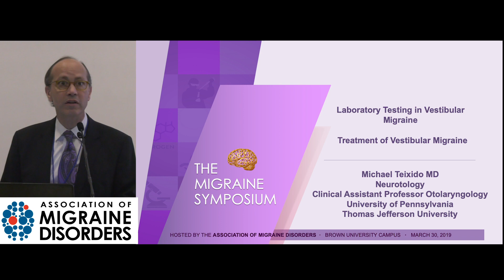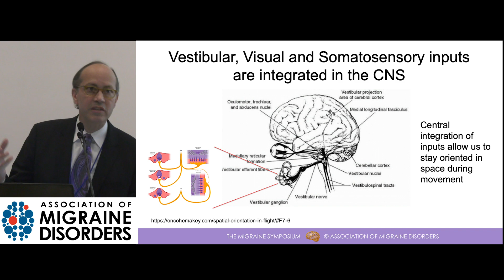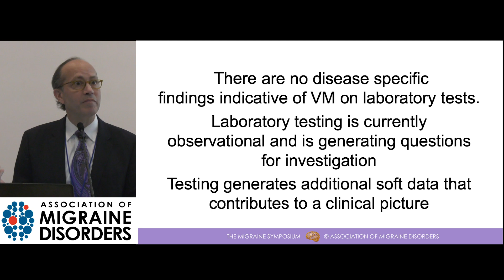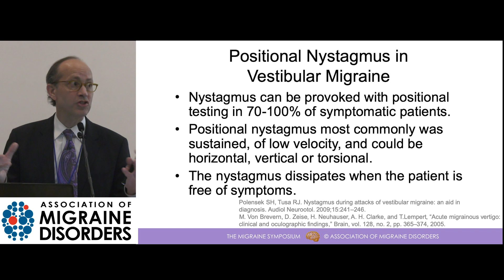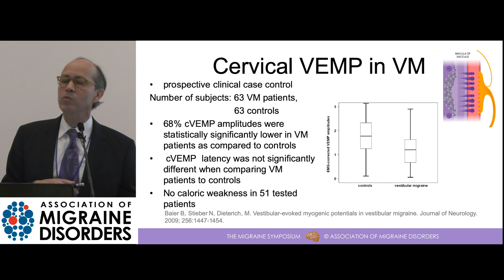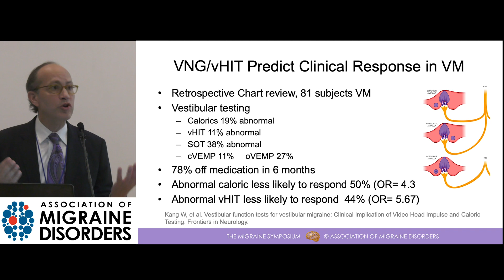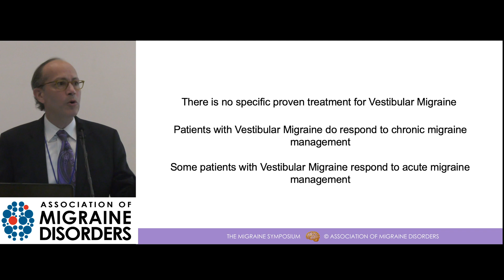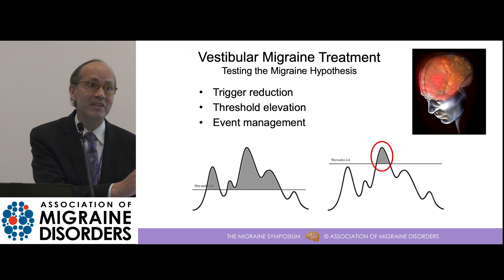Testing and Treatment for Vestibular Migraine - Spotlight on Migraine Season 2, Episode 2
In this episode, we hear neurotologist Dr. Michael Teixido’s lecture about Vestibular Migraine. He describes how our balance system works and what causes vestibular issues. He points out the problems with current testing options for diagnosing Vestibular Migraine as the cause of their dizziness and talks about current treatments.

*The contents of this podcast are intended for general informational purposes only and does not constitute professional medical advice, diagnosis, or treatment. Always seek the advice of a physician or other qualified health provider with any questions you may have regarding a medical condition. The speaker does not recommend or endorse any specific course of treatment, products, procedures, opinions, or other information that may be mentioned. Reliance on any information provided by this content is solely at your own risk.